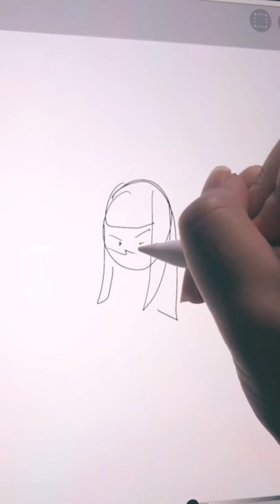「harumi」 art ibispaintx ninjago harumi